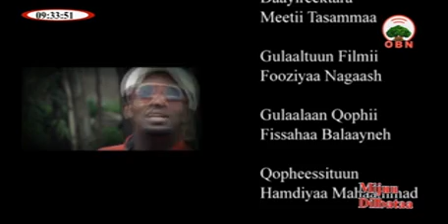Keessummaa Mijuu 03 03 2010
Keessummaa